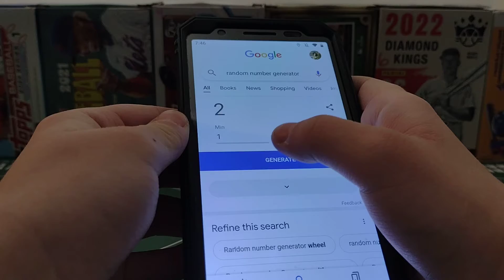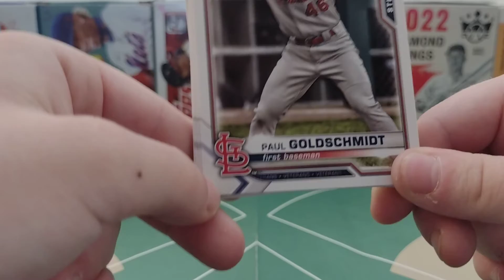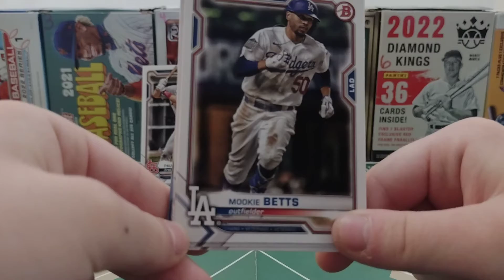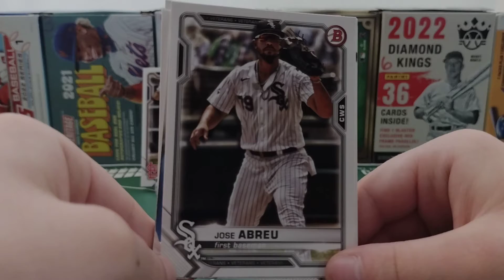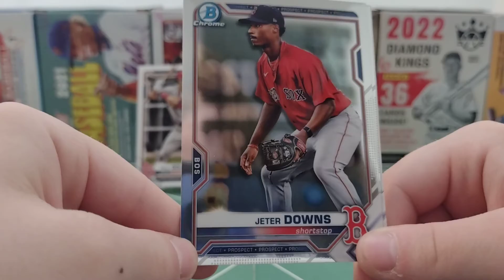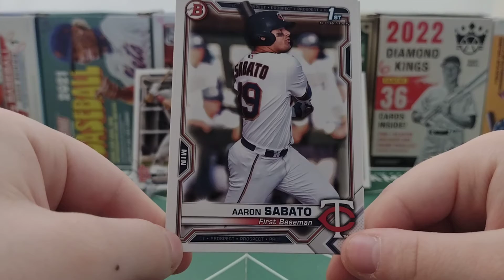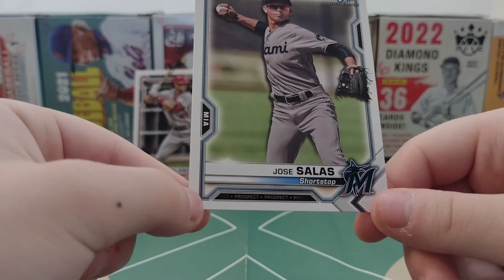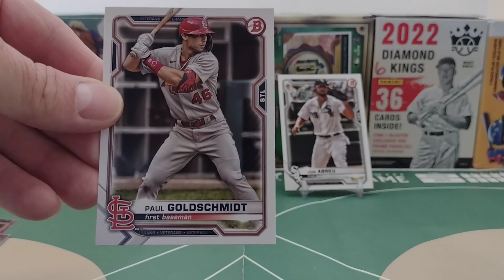Baseball Stats & Packs 19 September 2022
Today we are opening 2021 Bowman.